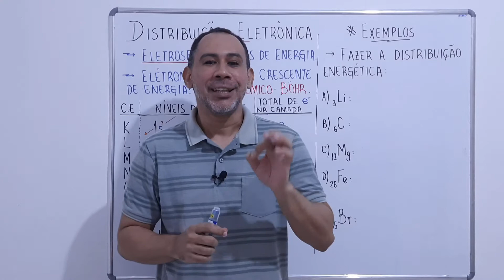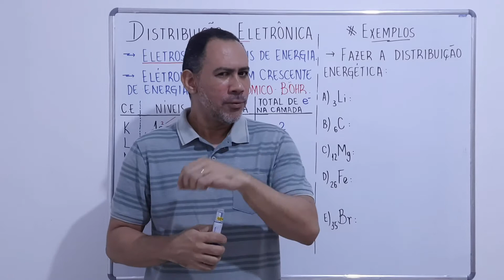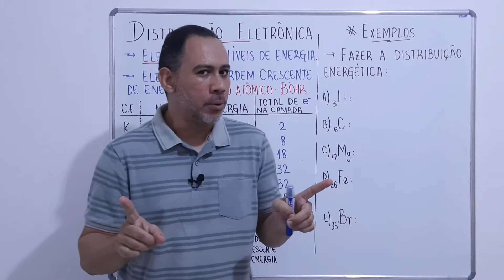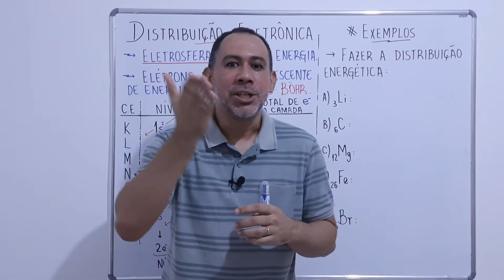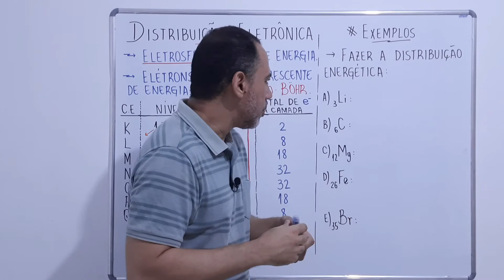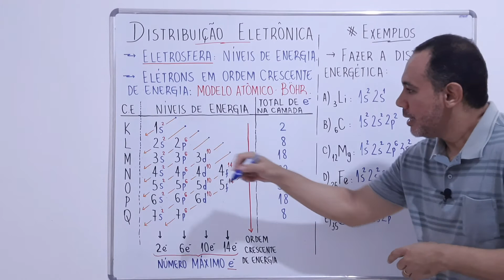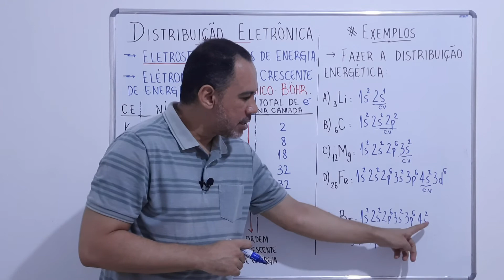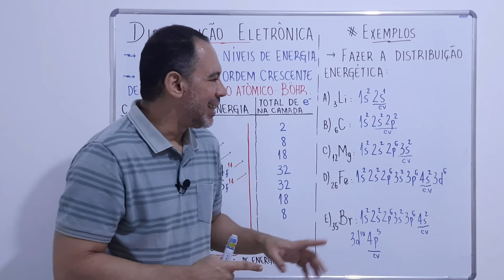Diagrama de Energia|Química - Prof. Ricardo Daniel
O Diagrama de Energia, criado por Linus Carl Pauling, veio para facilitar a distribuição dos elétrons em um átomo neutro.

Ele é constituído pelos sete níveis ou camadas eletrônicas, assim como as subcamadas ou subníveis de energia.

Cada camada e também as subcamadas possuem um número máximo de elétrons que comporta.

Para percorrer o diagrama, devemos começar pelo primeiro nivel (camada K) e assim, de modo diagonal, chegar até o número de elétrons do átomo.

Aprecie a vídeo-aula!

Se quiser ficar mais por dentro da disciplina Química, receber dicas, áudios, materiais em pdf dentre outros suportes, basta entrar no meu grupo privado de WhatsApp.